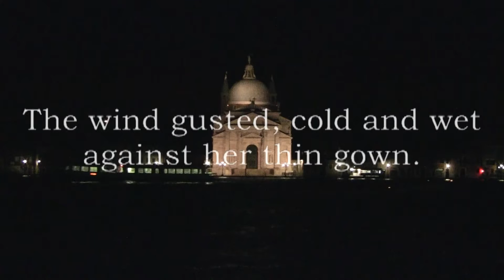Venetian Blood - Chapter 12 - Dangerous Beauty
Anna wanders to a lonely place in Venice while a murderer is on the loose. Is she in danger?